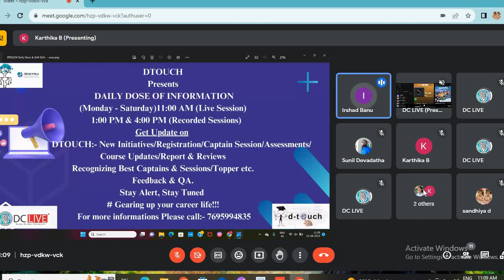DTOUCH Daily Dose - 21 Aug 2023